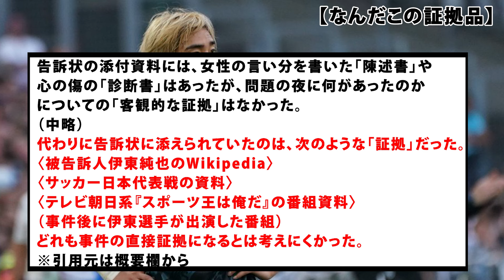伊東純也が告訴された時の証拠品が「Wikipedia」などお粗末すぎる！？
引用元
X（旧Twitter）